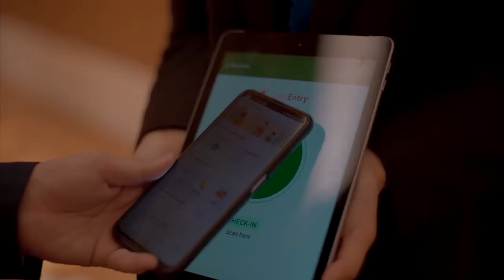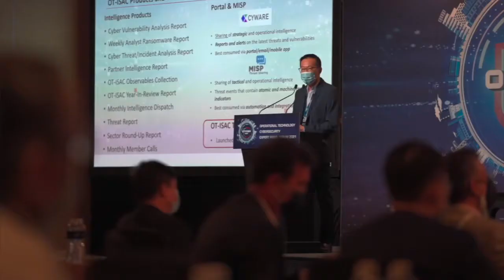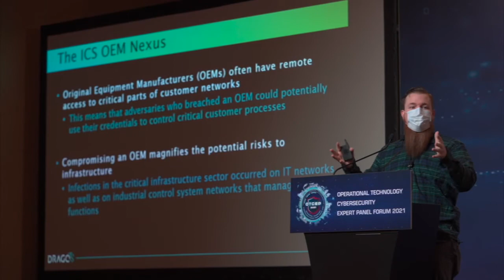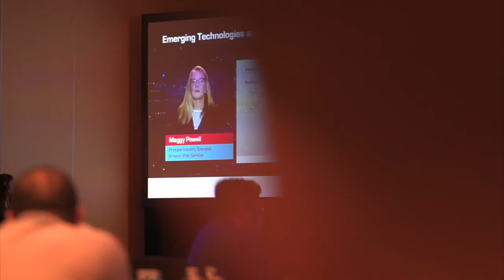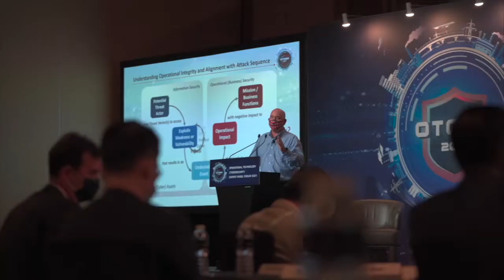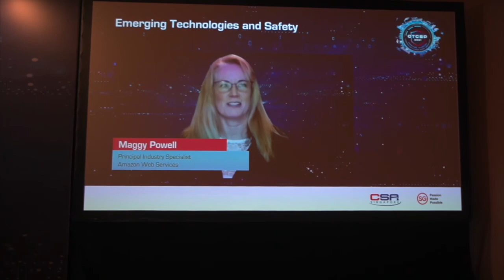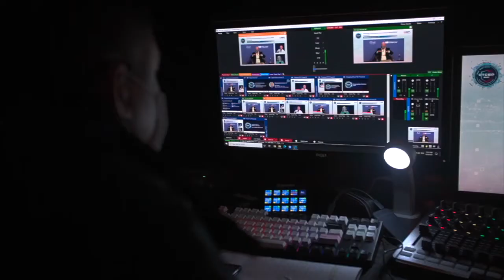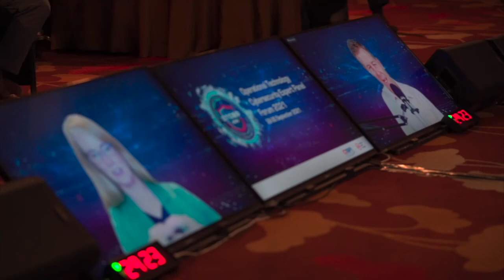Operational Technology Cybersecurity Expert Panel (OTCEP) 2021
A glimpse of local OT practitioners and key stakeholders’ immersive experience at CSA’s OTCEP Forum 2021.

29 to 30 Sep 2021